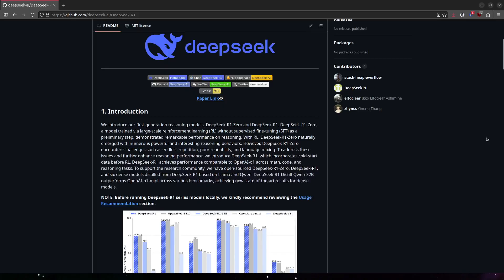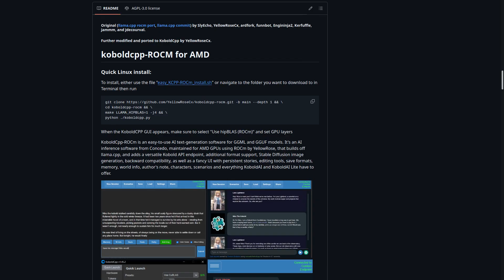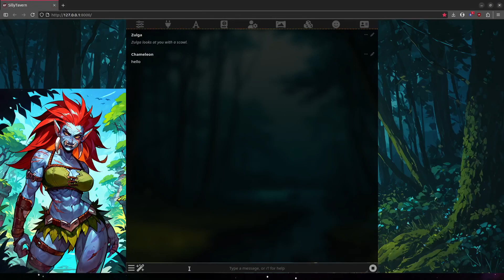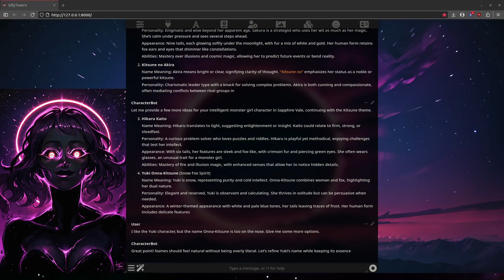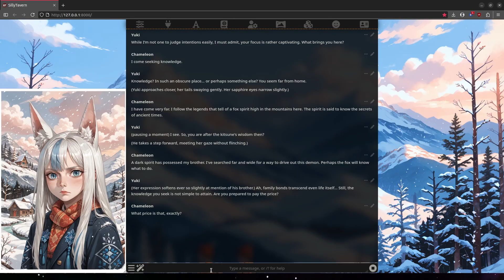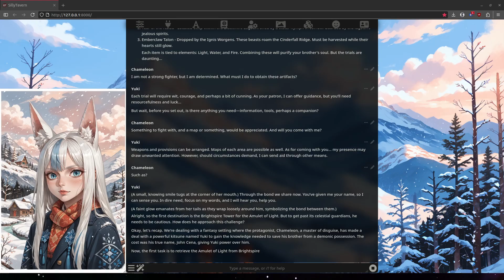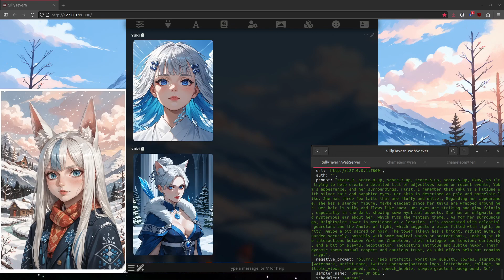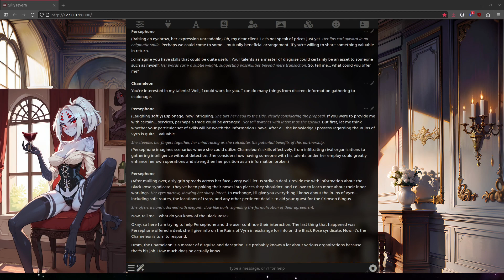Is Deepseek Good at Roleplay? (SillyTavern + R1)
Here I discuss my experience with using a distillation of Deepseek R1 (DeepSeek-R1-Distill-Llama-70B specifically) locally for roleplay with SillyTavern.

I use a voice changer in all my videos. Today's voice is Martin Sheen as well as a cameo by Comic Book Guy.

Chapters:
00:00 Intro
00:45 DeepSeek Local Models
03:58 UGI Leaderboard
05:00 First Impressions
06:00 Character Creation
08:47 Roleplay Example
11:36 Stable Diffusion Prompting
14:15 Conclusion